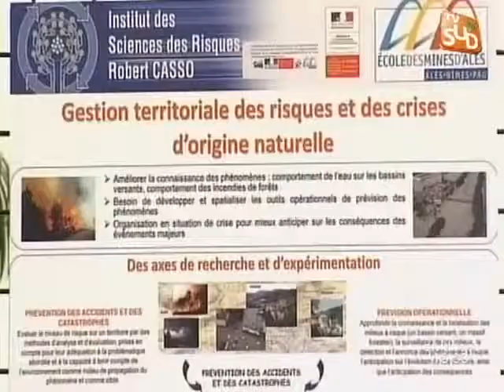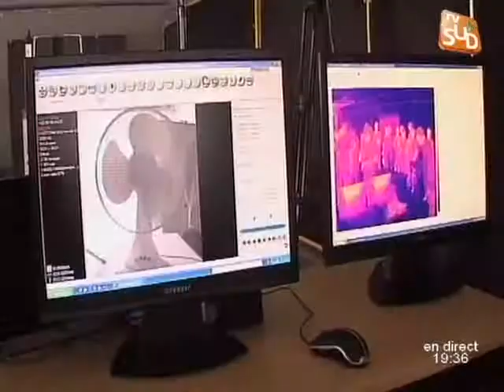Institut des Sciences des Risques Robert Casso d'Alès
Sites webs/blogs, copiez cette vidéo avec le bouton "Intégrer" !
Inauguration à Alès de l'Institut des Sciences des Risques Robert Casso. Pour exploitation TV, droits réservés, nous contacter